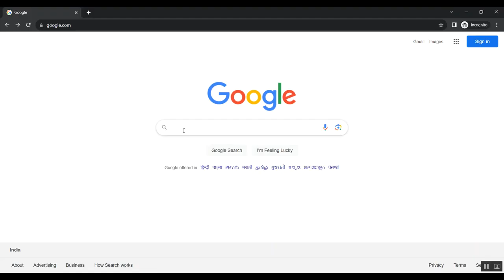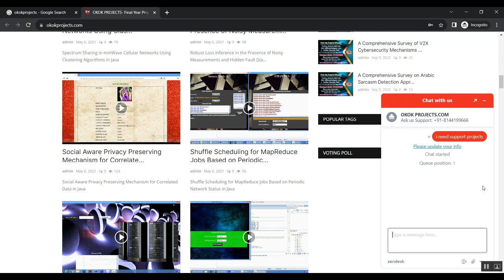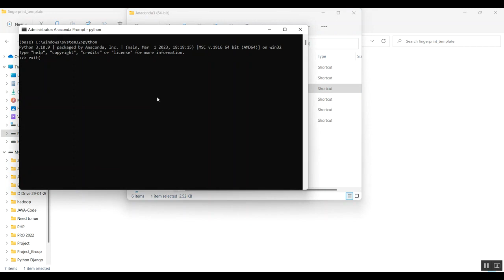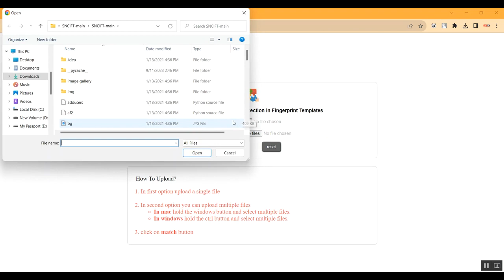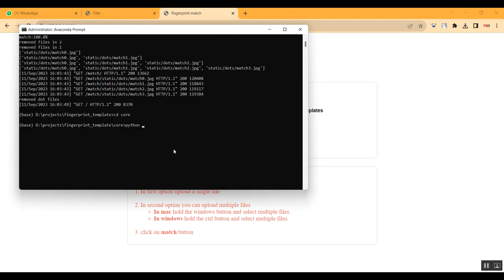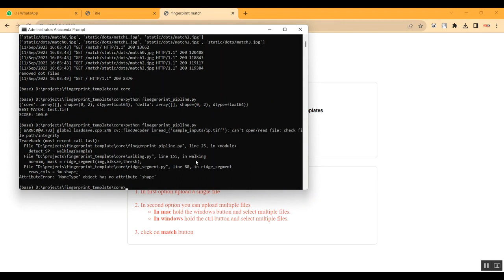Fingerprinting Smartphones Based on Loudspeaker Roll Off Characteristic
IEEE PROJECTS 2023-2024 TITLE LIST

Python=5500/-
Mininet=7000/-
Dot Net Project =3000/-
Java Project=3000/-

* Complete Source Code
* Complete Documentation
* Complete Presentation Slides
* Flow Diagram
* Database File
* Screenshots
* Execution Procedure
* Video Tutorials
* Supporting Softwares

Support Specialization
* 24/7 Support
* Ticketing System
* Voice Conference
* Video On Demand
* Remote Connectivity
* Document Customization